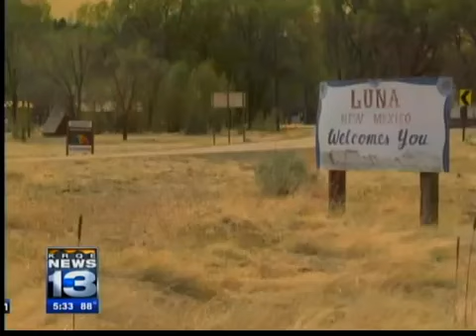Wallow Fire defying containment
A firefighters worked to stay ahead of the burgeoning Wallow Fire in Arizona, conflicting information spread about whether the blaze had finally crossed over into New Mexico.